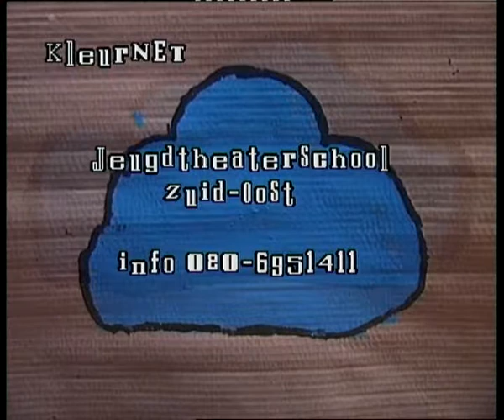jeugd theaterschool zuidoost Tasio Ferrand 22dec 1999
Colorkids, een programma voor kinderen van Kleurnet Televisie. Het gaat om programma's die in de periode van 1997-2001 werden uitgezonden. Productie Catharina Ooijens en Marit Meerman.